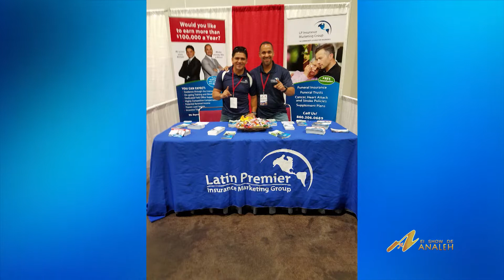El Show de Analeh | Latin Premier Insurance and ConnectiCare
Carlos Ruiz, Latin Premier Insurance with Eddie Casas, ConnectiCare